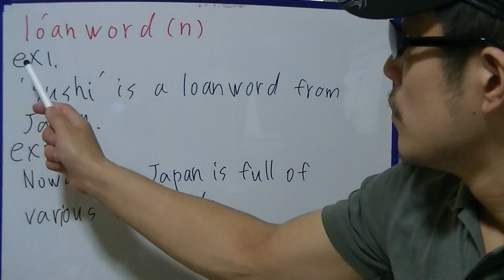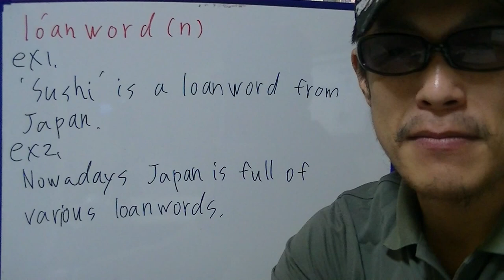Takehiko English "loanword"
I'm practicing the noun "loanword".